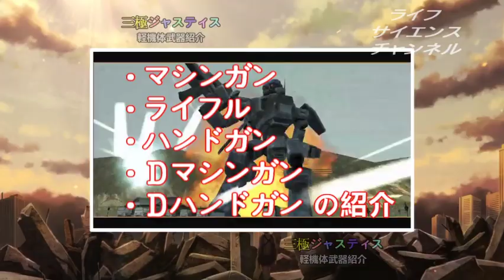三極ジャスティス 軽機体武器紹介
なかったので作りました